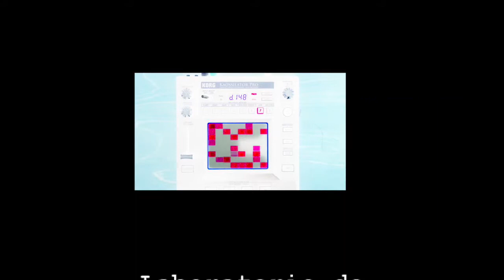Quantum (Multi-instrumentalism)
WELCOME TO THE LIIM MUSIC LAB!

A space where I will share music videos on a weekly basis. These conceptual videos will be both educational & artistic. I'm a multi-instrumentalist musician, composer, producer and educator. My main instrument is the guitar :)

TUNE IN, GET DOWN